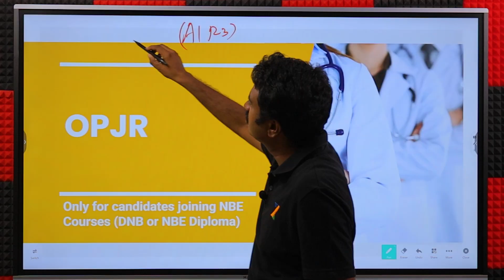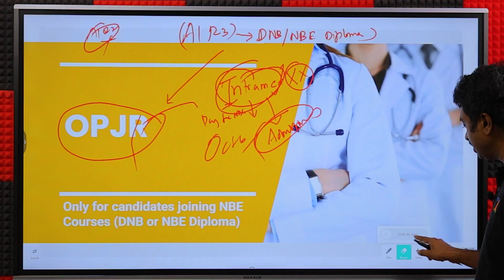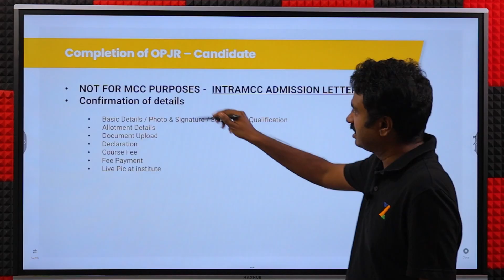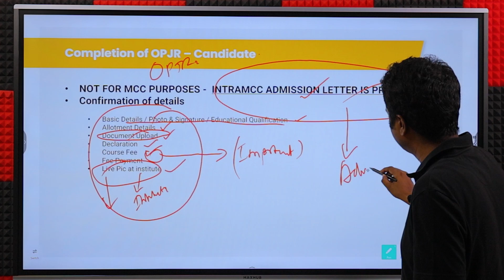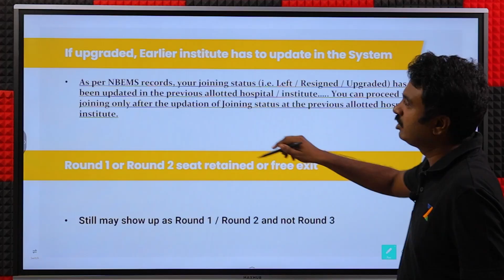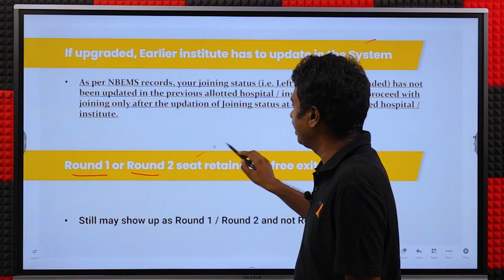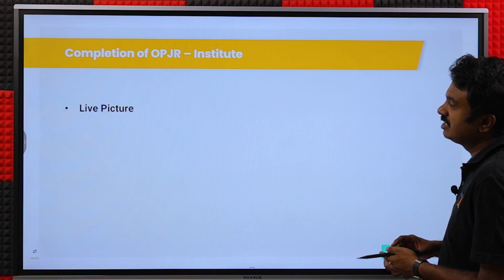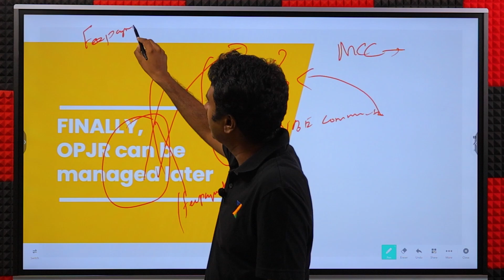Online Portal for Joining and Registration (OPJR) | NEET PG 2023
ZyNerd is India's Smartest Counseling Guidance Portal for NEET PG aspirants

more info.